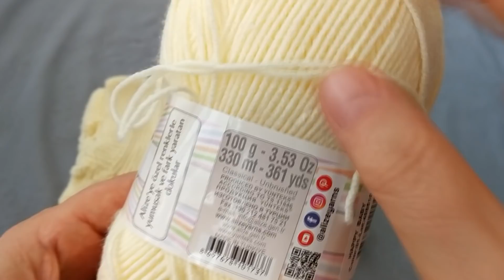1 Yumak 1 Yelek Ajurlu Popcorn Modeli ile Yelek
0-6 Aya uygun bebek yeleği
Ajurlu Popcorn Modeli ile
Malzemeler
1 yumak 330 metre ip
3 düğme
3.25 numaralı misinalı şiş